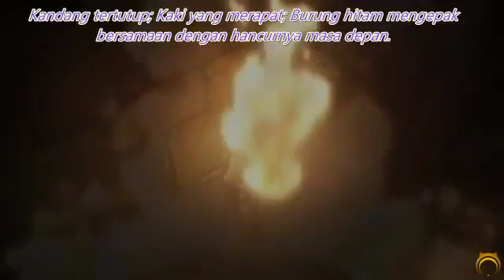[AoT] In this Cage (MAD)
English Lyrics :
I'll delete this video if the uploader tell me to :)